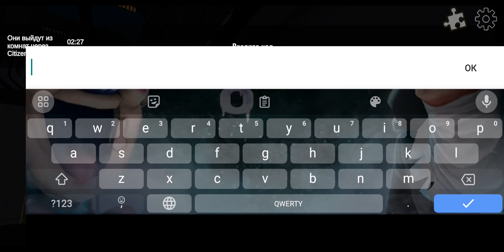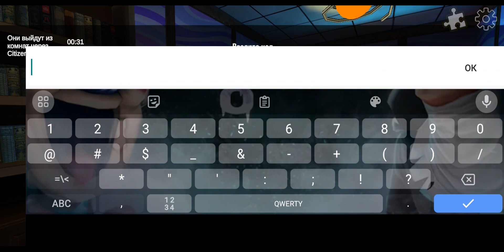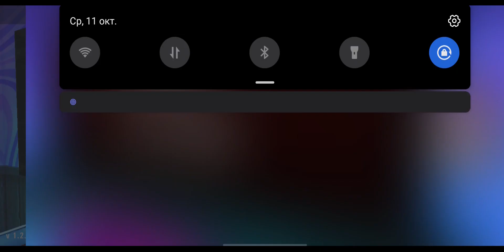новая 2 плохая концовка в глобальном обновлении Smile X Corp 4